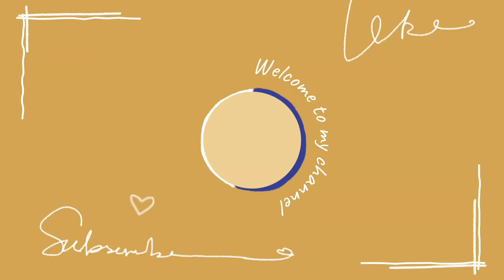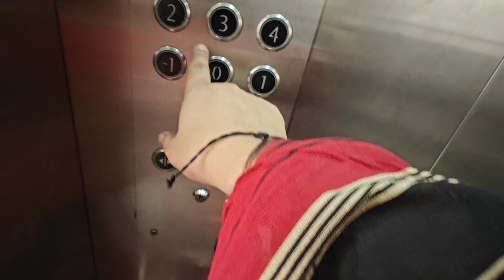त्योहारो मे बाकी सब बाद में ये पहले | Society के सभी बच्चो के लिए Gifts Ready